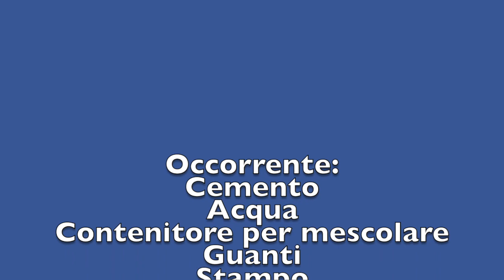Portavaso in cemento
Come realizzare un portavaso in cemento
con pochi materiali, tutti reperibili facilmente e con pochi euro